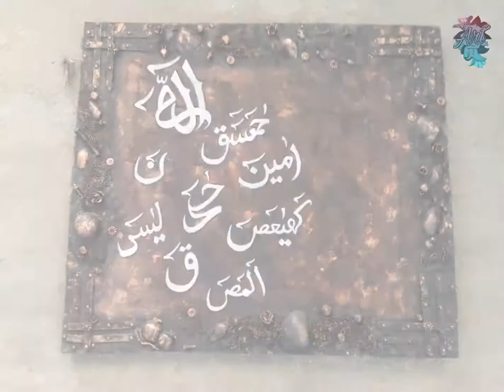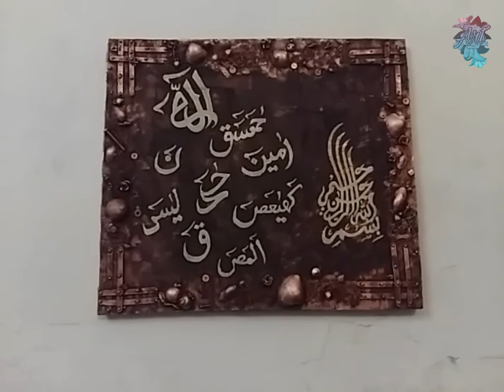Antique Art PaintingㅣArabian Calligraphy Art ㅣby Sonu Ahmad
Decoration wine Bottle Art by Sonu Ahmad

Wine bottle Art / Antique bottle. Bottle decoration idea